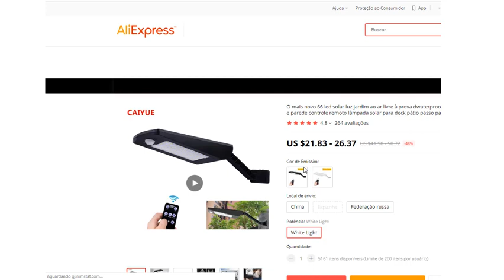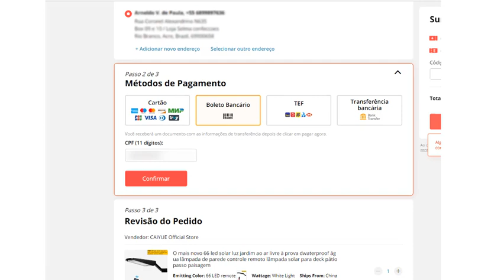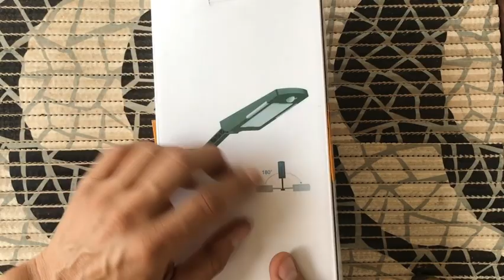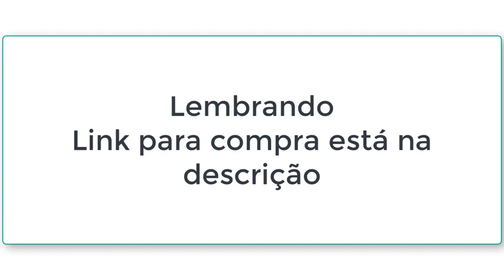INCRÍVEL LUMINARIA COM 12 horas de luz 100% solar como FIZ!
Link das Luminarias 100 leds Vamos comprar juntos!!
Melhores Forncedores